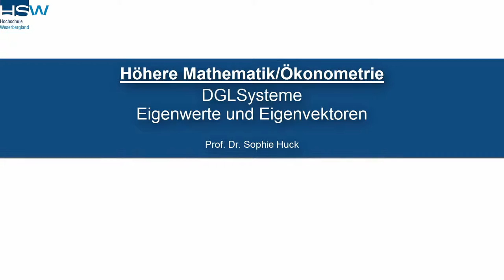4.2 Differentialgleichungssysteme | Eigenwerte und Eigenvektoren